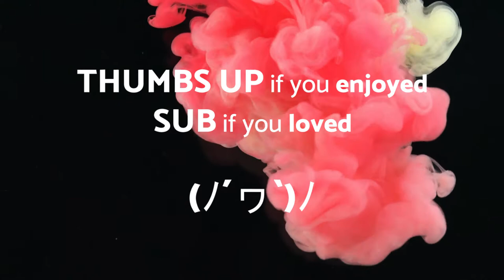Overcome - CINEMA - No Copyright Music Original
🎦 The video 🎦 you are watching is: Overcome - CINEMA - No Copyright Music Original